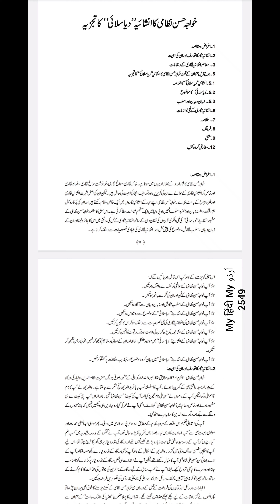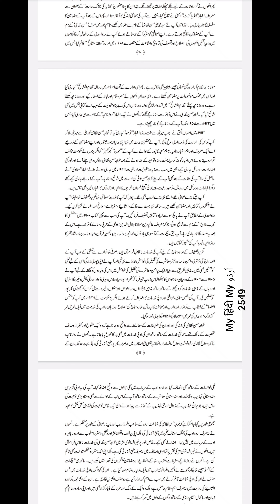Urdu Dictionary 2549 | Diyasalaai | Khwaja Hasan Nizami | inshaaiya | MHMU | Moin Shamsi